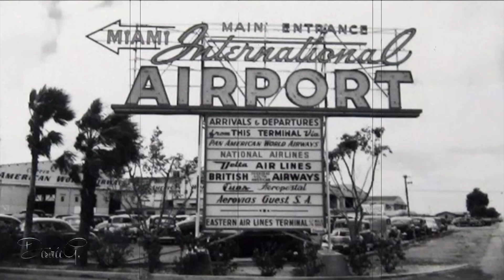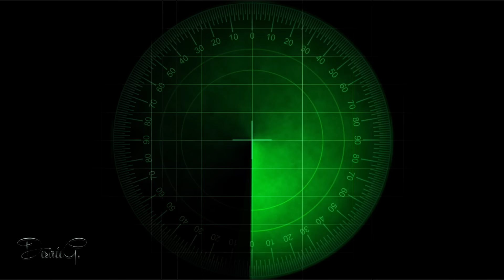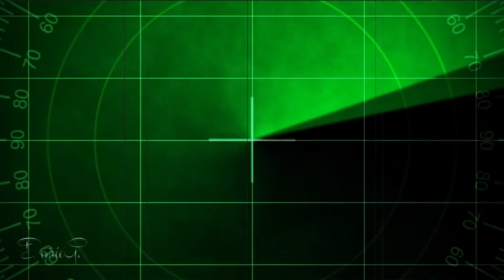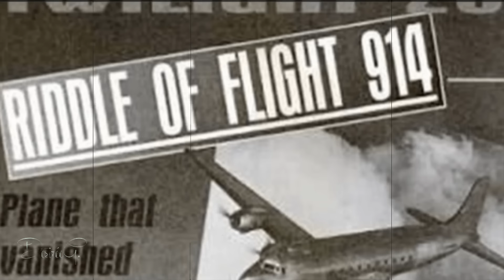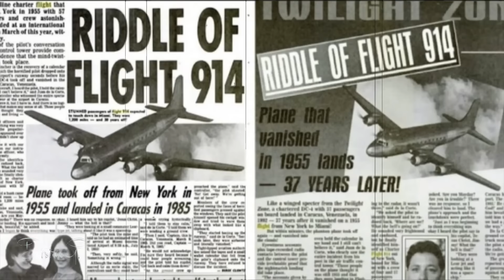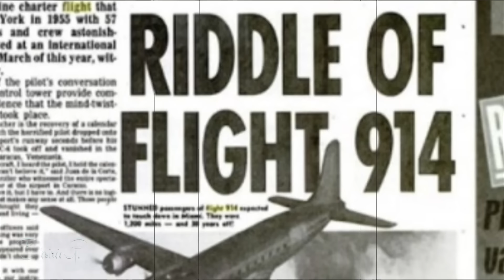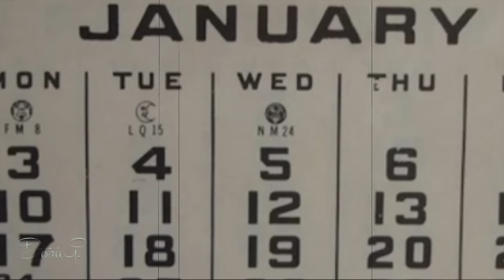LLEGÓ AL AEROPUERTO LUEGO DE 37 AÑOS DESAPARECIDO: LA HISTORIA DEL VUELO 914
Hola! Hoy les traigo un nuevo caso, esta vez se trata de la historia del vuelo 914.
Si te gustan los documentales sobre casos policiales y misteriosos te invito a que te quedes hasta el final mirando este caso.
Pueden dejar sus sugerencias de que casos quieren ver, ya sean casos misteriosos, resueltos, sin resolver, o historias verdaderas. Las sugerencias pueden dejarlas en los comentarios o en mi instagram que les estaré dejando abajo.